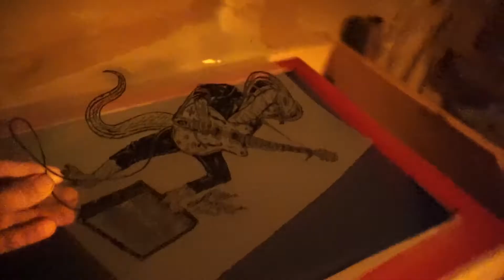Deathproof Off-FME T-shirt 2015 Making Of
Impression T-shirt Deathproof Off-FME 2015
50 print cream, 50 print grey
Black Waterbase Ink
Green Glow-In-The-Dark Waterbase Ink
Red snake blood hand painted